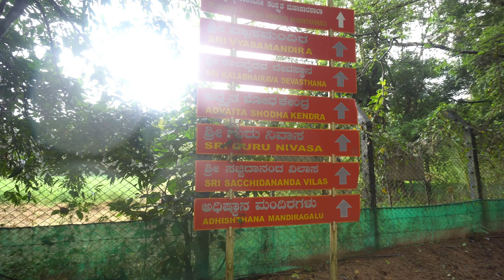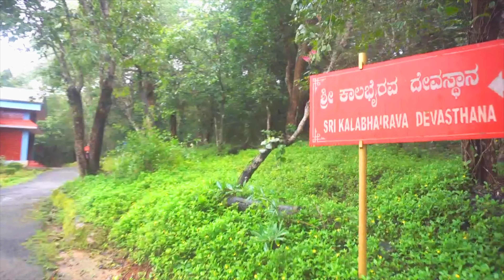Sri Kshetra Sringeri Sharada Peetha Temple Karnataka India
Sri Kshetra Shringeri is a hill town and Taluk headquarters located in Chikkamagaluru district in the Indian state of Karnataka. It is the site of the first maṭha (Dakshinamnaya Sringeri Sharada Peetham) established by Adi Shankara, Hindu theologian and exponent of the Advaita Vedanta philosophy, in the 8th century CE. It is located on the banks of the river Tungā.

The Sringeri Sharada Peetha or Matha is located South of the Sri Sharadamba temple, across the Tunga river, in Narasimha Vana. A foot bridge, called Vidyatheertha Setu connects the two sides. The Sringeri Sharada Peetha, also called Dakshinamnaya Sringeri Sharada peetam, is one of the four Hindu Advaita maths established by Sri Adi Shankara. Following the tradition initiated by Adi Shankara, the maţha is in charge of the Yajur Veda (the Krishna (Black) Yajurveda is more prevalent in South India, over which the maţha has authority in the Smarta tradition). The head of the matha is called Jagadguru (teacher to the world) and also carries the Shankaracharya name as a title. The present Sringeri Shankaracharya Shri Bharati Tirtha Swamiji has nominated Jagadguru Vidhushekhara Bharathi Mahaswami as his successor.